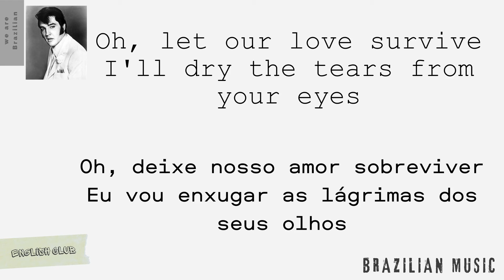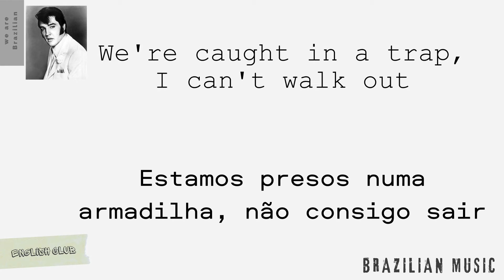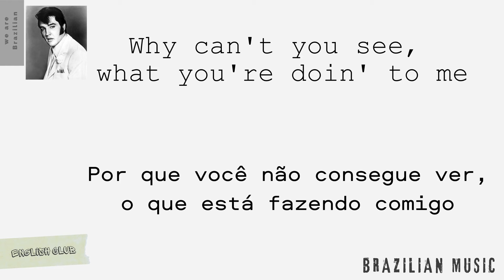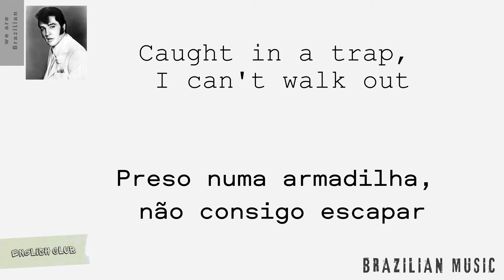Elvis Presley - Suspicious Minds | tradução lyric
Mais uma para os fãs de Elvis Presley
Let's learn with music and "Well, don't you know I'm stuck in the English trap.
Come on folks!